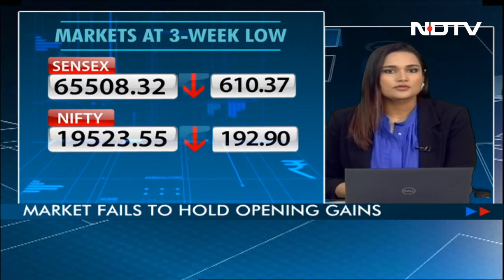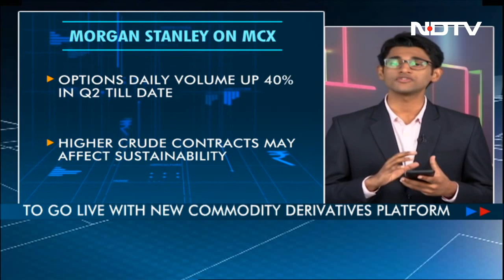Markets End At A 3-Week Low, Crude Prices Surge To Highest Level In Over A Year |Let's Talk Business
After failing to hold on to opening gains, markets today ended at nearly a one-month low. After mounting to 20,000, will it be a difficult journey for Nifty to 21,500? Centrum Broking's Nischal Maheshwari shares his views. Will crude oil prices touch the $100/bbl mark soon? The government says it's fully prepared to implement 28% GST on online gaming from October 1. Listen in to the CBIC Chairman. For more news and updates, tune in to Let's Talk Business.